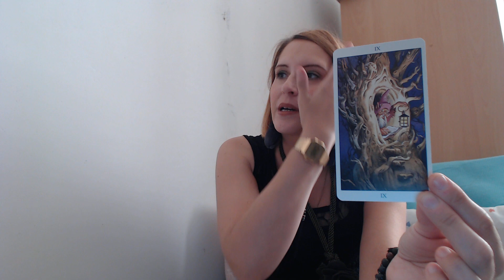915 ENERGIES MARDI 2 OCTOBRE 2018 RECUL INTROSPECTION SOLITUDE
*Pour une guidance privée, vous pouvez me contacter à cette adresse mail coconut27motmail.com*

Belle journée!
Steph
Jeu utilisé : Le Fairy Tarot d’Antonio Lupatelli  Lo Scarabeo  et l’oracle Universal Prophecy Cards de Julie McKenzie.